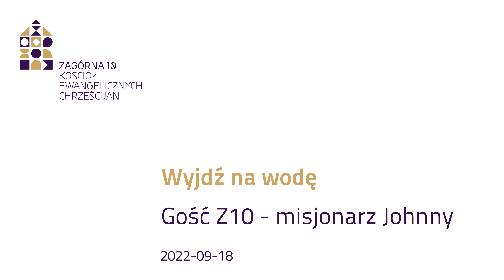Wyjdź na wodę - Gość Z10 - misjonarz Johnny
Kazanie biblijne na podstawie Ewangelii Mateusza 14, wygłoszone 18 września 2022 w Kościele Ewangelicznych Chrześcijan, w Warszawie przy ul. Zagórnej 10.